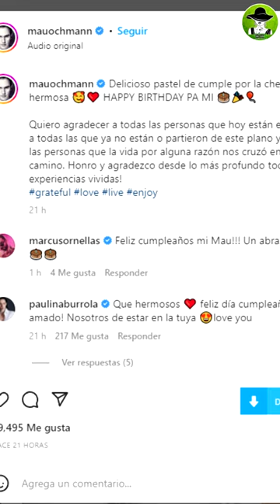Video De La Hija De Aislinn Derbez Kai Se Viraliza Preparando Un Pastel Para Su Papá